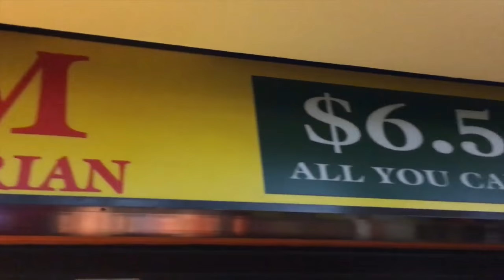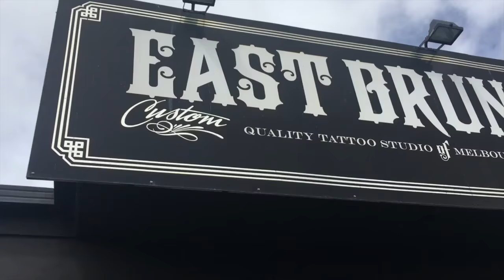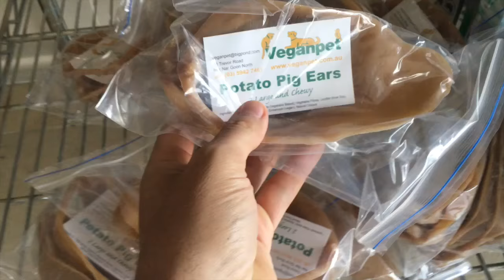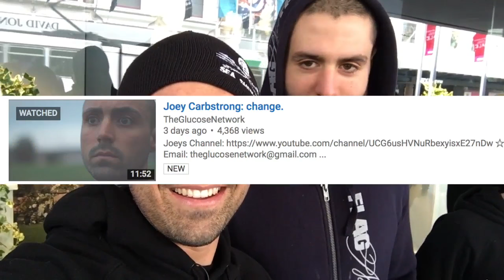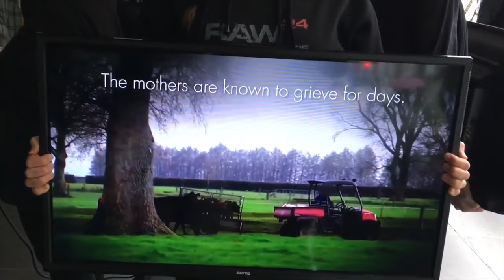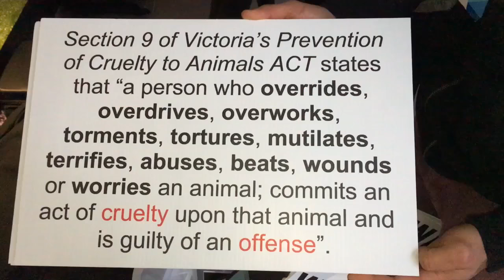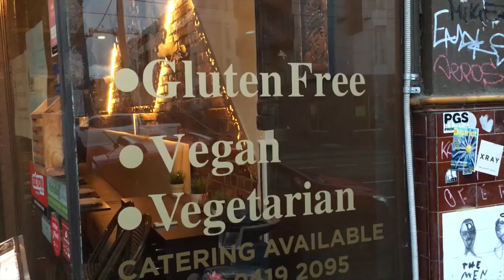ANONYMOUS FOR THE VOICELESS VLOG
Melbourne Day 1